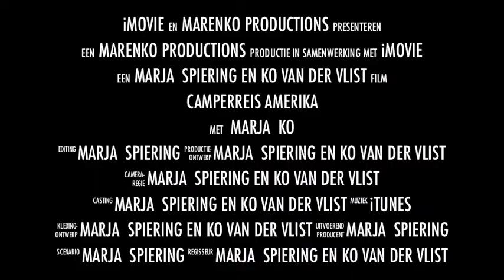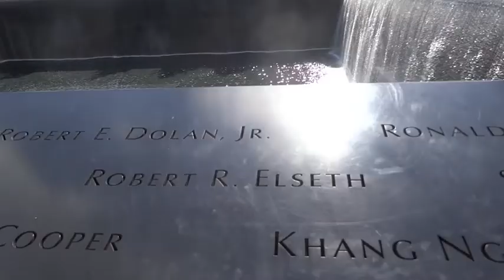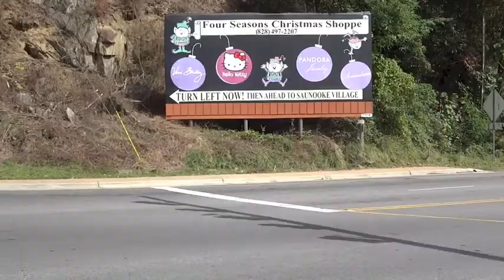camperreis oost Amerika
Kort video verslag van onze camperreis door de staten New Jersey, Maryland, Delaware, North Carolina, Tennesse, Virginia, Pennsylvania en een stukje van New York